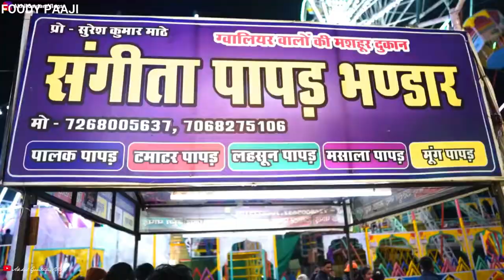JHANSI MAHOTSAB Food Vlog 2021-22🔥🔥👌😋